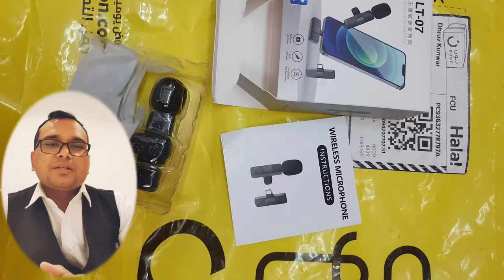M 21 Lavalier wireless microphone live demo !! really good crystal sound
If you are interesting to make vlogs /  indoor outdoor small creators  i suggest to buy this one microphone it's peety cheap and good quality !!!